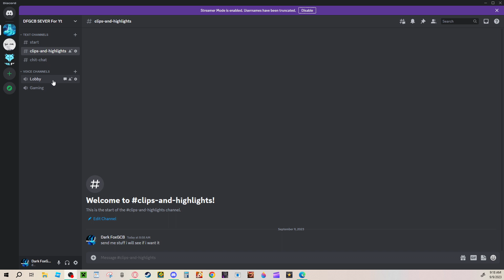GO CHECK IT OUT NOW